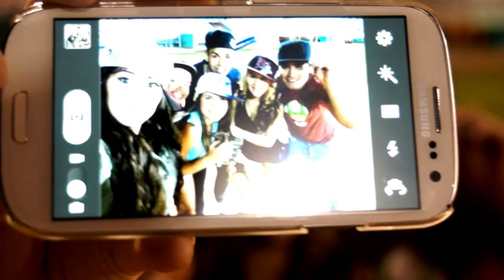Rumbos - Te Pediré Perdón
Equipo de Producción: Guacamayo Film - Mendoza Estudios - Grupo Promedios - Viviana Ojeda Maquilladora - Mater Productions.